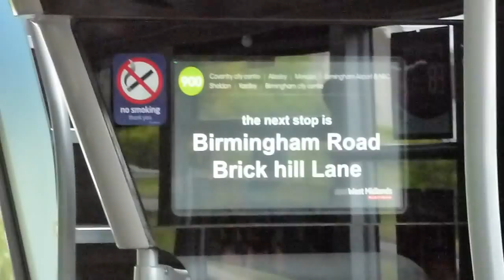NX West Midlands 'Platinum' | ADL Enviro 400MMC | 6705 (YX15OXZ)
Route - 900 Coventry - Meriden - Airport/NEC - Sheldon - Yardley - Hay Mills - Birmingham
Operating Garage - Birmingham Central
Date Recorded - 25th May 2015
Vehicle Base - Birmingham Central